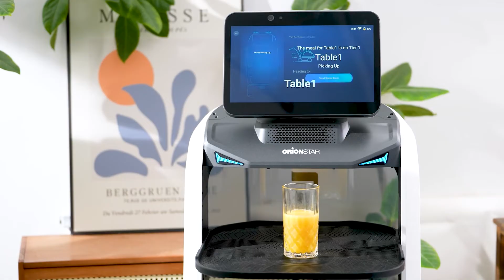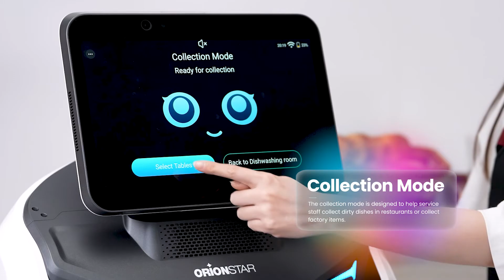Function Introduction | LuckiBot Pro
Exploring the Functionality of LuckiBot Pro: A Deep Dive into its 5 Working Modes
1. delivery Mode: Fast Delivery and Soup Delivery
2. Cruise Mode
3. Promotion Mode
4. Guidance Mode
5. Collection Mode